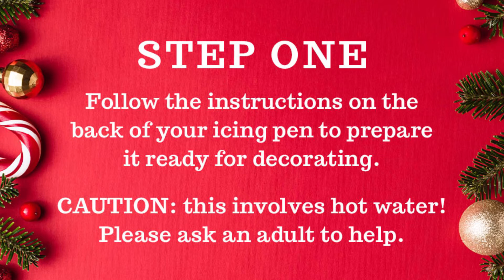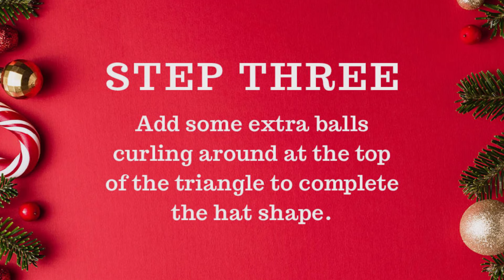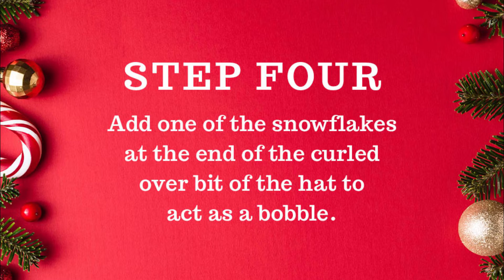Santa Hat Baby Cake Decorating Tutorial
Find out how to create a Santa Hat design on a baby sponge cake with a Christmas cake decorating kit from Sponge.co.uk.